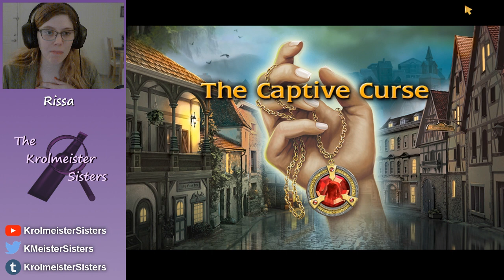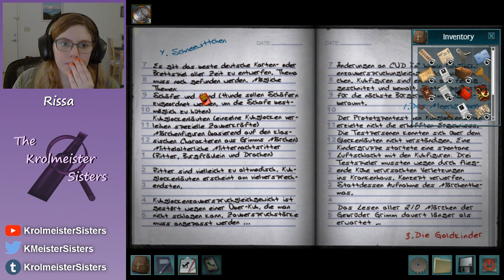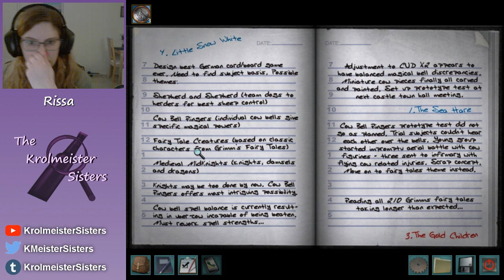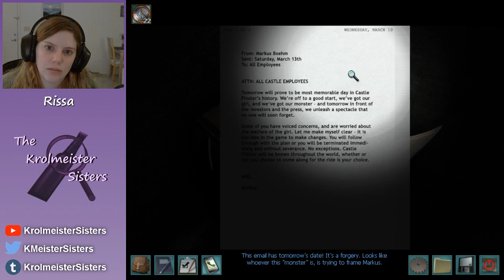Rissa Streams: The Captive Curse SENIOR Pt 3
Rissa plays The Captive Curse! To skip preshow: 7:25

Watch her finish the game (after some...trying) :V

The Nancy Drew computer games are property of HeR Interactive